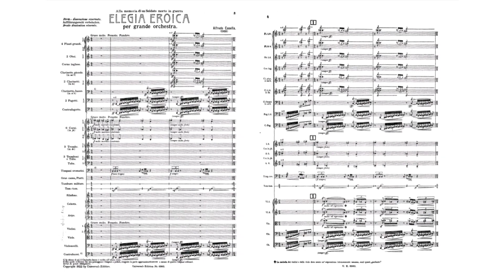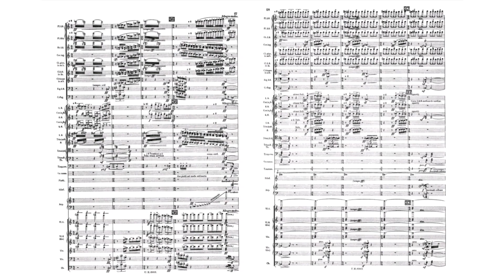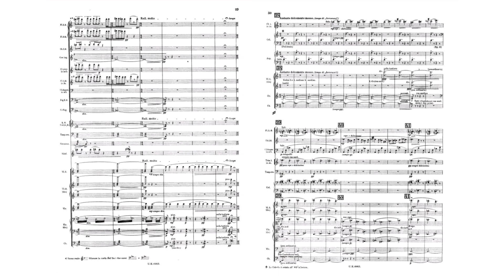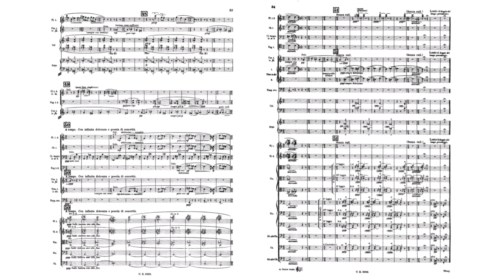Alfredo Casella - Elegia eroica Op. 29 (audio + sheet music)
The Elegia eroica ('Heroic Elegy') is Alfredo Casella's most powerful contribution to the First World War effort. Returning to his native Italy permanently in 1915 after nearly two decades in Paris, Casella soon conceived this music dedicated 'to the memory of a soldier killed in the war': 'a heroic funeral march; a more intimate, deeply sorrowful central episode; and finally a fusillade of death that thunders through the orchestra subsides into a tender lullaby evoking an image of our country as a mother cradling her dead son.'

Still more starkly than in Casella's Notte di maggio ('A Night in May', 1913), the large orchestra—including six horns which launch the whole work—is often stratified into super imposed polytonal layers of woodwind, brass and strings (subdivided into as many as twelve parts); the score is peppered to a Mahlerian extreme with indications of expression, articulation and dynamics, the visceral impact of its searing dissonances and stunned lulls rivalling Stravinsky's Rite of Spring—from which there are occasional near-quotations.

It was all too much for the conservative Rome audience at the work's première in January 1917: 'in the final section,' Casella recalled, 'there suddenly exploded a tidal wave of indignation, overwhelming the sad, gentle berceuse of which not a single note could be heard. Few friends came to see me afterwards. I returned home that night with a sense of loneliness greater than I have ever felt, before or since.' Some critics immediately rationalised their resistance into accusations that Casella was anti-Italian—even though near the end solo trumpet, oboe and flutes, 'with infinite sweetness and poetry', introduce phrases from the nineteenth-century patriotic song 'Fratelli d'Italia' ('Brothers of Italy'), which is now the Italian national anthem. Closer to the mark was Domenico de' Paoli, who in 1939 called the Elegia eroica 'the most profoundly human of all musical responses to the tragedy of the War'.

Performance by: Orchestra Sinfonica di Roma, conducted by Francesco La Vecchia